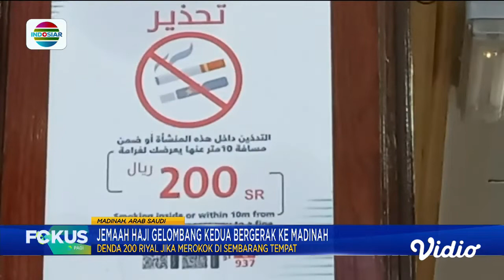Jemaah Haji Indonesia Gelombang Kedua Berangkat ke Madinah untuk Jalani Ibadah Arbain | Fokus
Jemaah Haji Indonesia gelombang kedua mulai bergerak dari Mekkah menuju Madinah untuk menjalani ibadah Arbain. Para jemaah  yang meninggalkan Mekkah adalah mereka yang telah menyelesaikan seluruh rangkaian ibadah haji, termasuk Tawaf Wada.